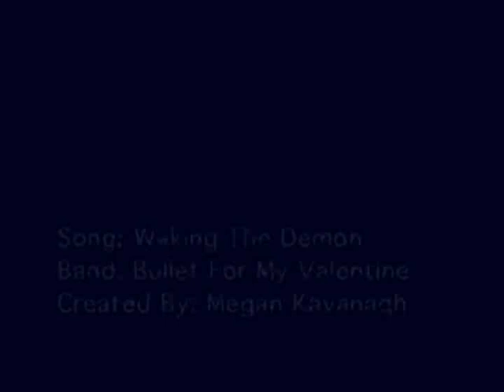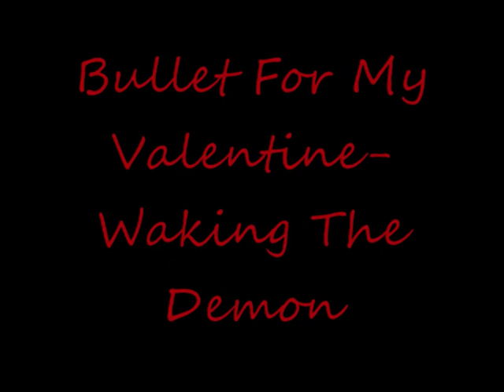Waking The Demon- Inuyasha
A Inuyasha AMV with live action band clips. Done as part of a college project. Big thanks to everyone who helped out!

The anime Inuyasha belongs to Rumiko Takahashi- NOT ME

Waking The Demon- Bullet For My Valentine